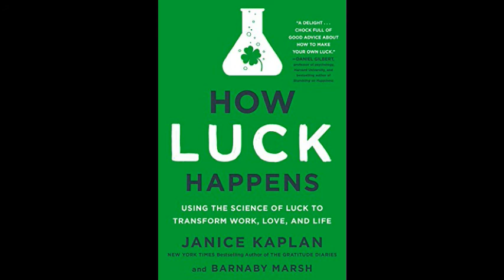How Luck Happens - Janice Kaplan Interview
How Luck Happens - Janice Kaplan Interview - Captured Live on Ustream